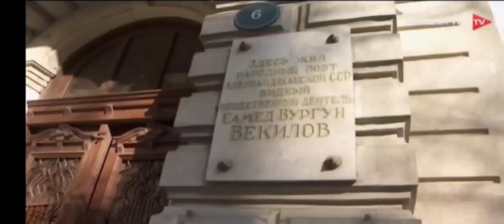Vaqif Səmədoğlu - Bir gün təbəssüm olan şair